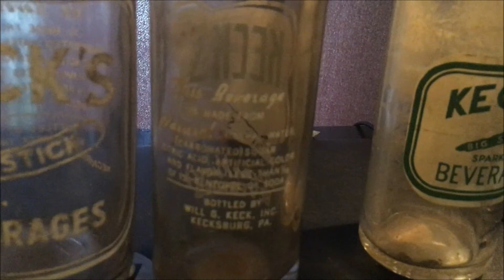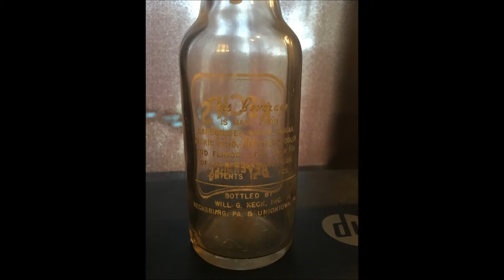Artifact Highlight: Kecks Beverages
In this return to Artifact Highlight, we briefly take a look at Kecks Beverages while DXP attempts from allowing school and UFOs to take over the conversation.
I have tried to inject some 'comedic' elements into this video. But what may be comedic to may might be annoying to the viewer. So let me know if you would prefer more humor in future Artifact Highlight videos or just keep it to the facts.